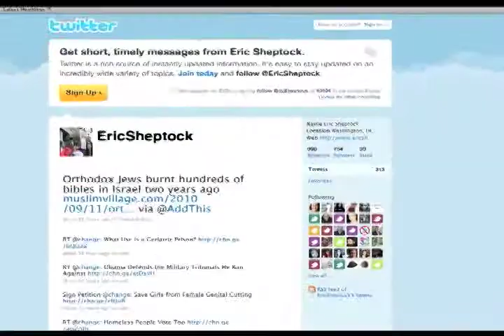Eric Sheptock: A homeless, homeless advocate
A short video interview on Eric Sheptock, a DC homeless, homeless advocate.